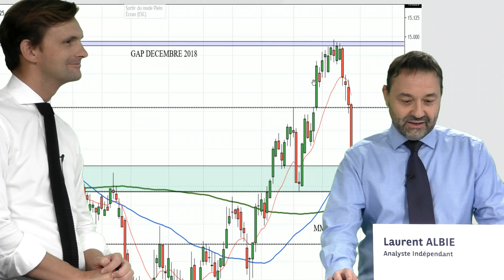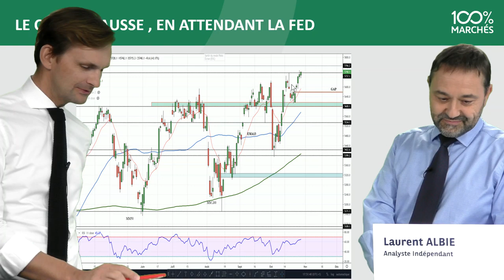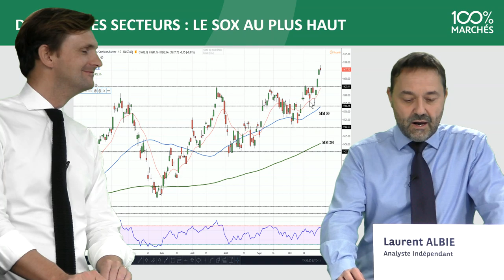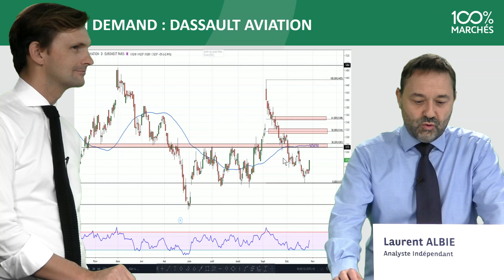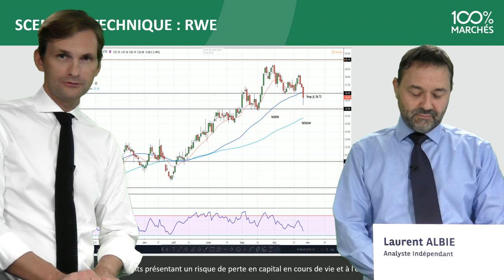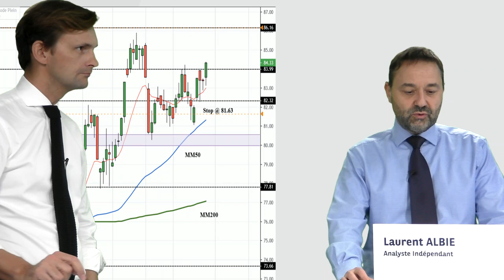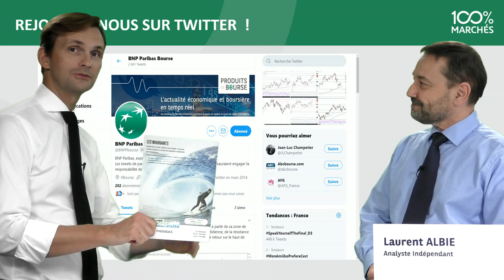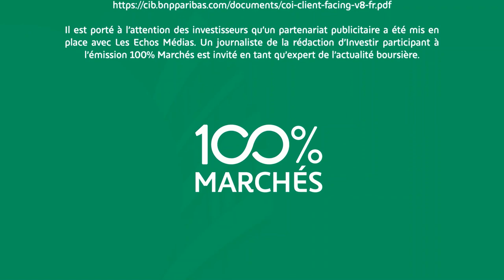Les marchés au plus haut en attendant la FED - 100% Marchés Daily - 29 Octobre 2019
Retrouvez l'émission Live "100% Marchés Daily" à 18h00. Laurent Albie, Technical Market Strategist indépendant, décrypte pour vous l’actualité des marchés !